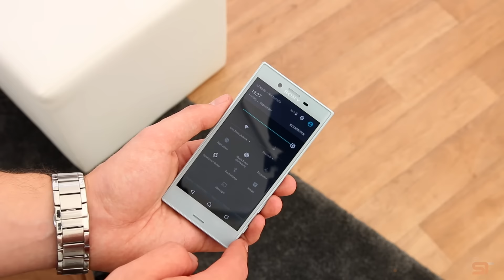Sony Xperia X Compact: Mein erster Eindruck (Deutsch) | SwagTab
Sony Xperia X Compact: Mein erster Eindruck (Deutsch

Neben dem Xperia XZ hat Sony auf der IFA 2016 mit dem Xperia X Compact auch wieder ein handlicheres Smartphone im Angebot. In diesem Video präsentiere ich euch meine ersten Eindrücke von diesem Smartphone.